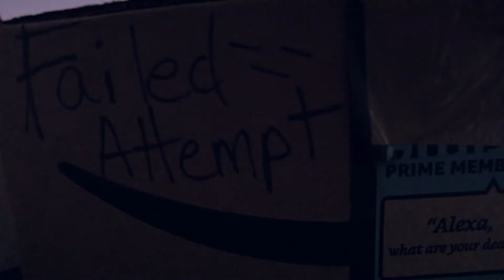It's been a while...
Feb 1st